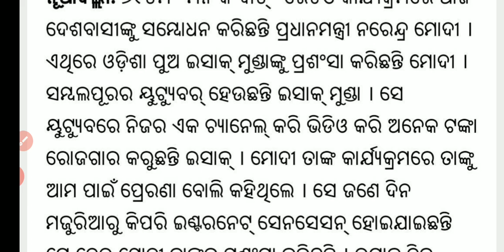ମୋଦିଙ୍କ ମନ୍ କି ବାତ୍ ରେ ଓଡ଼ିଆ ଦିନ ମଜୁରିଆରୁ ଲକ୍ଷପତି ୟୂଟ୍ୟୁବର Isak Munda ର ଫ୍ରଶସା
isak munda
man ki baat